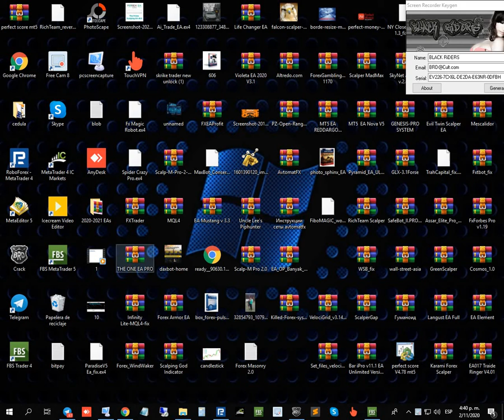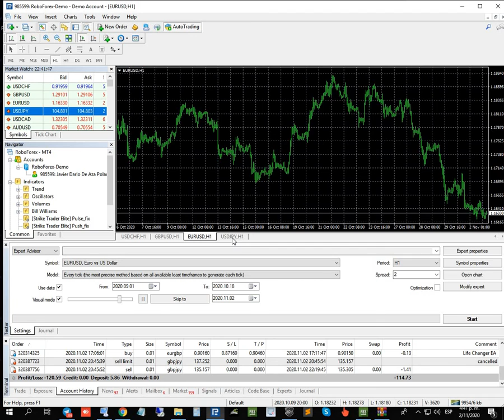Strike Trader Unlimited MT4 System Metatrader 4 Forex Trading